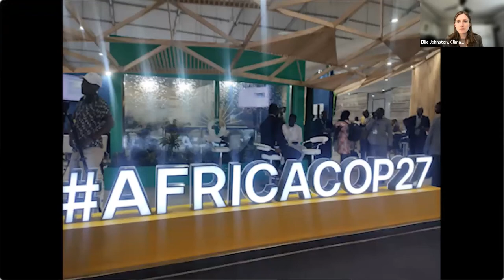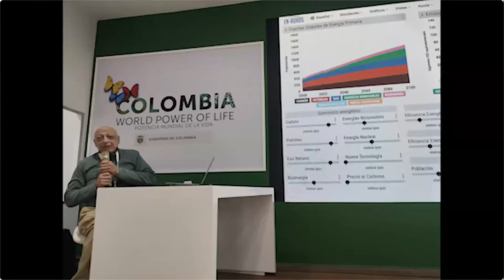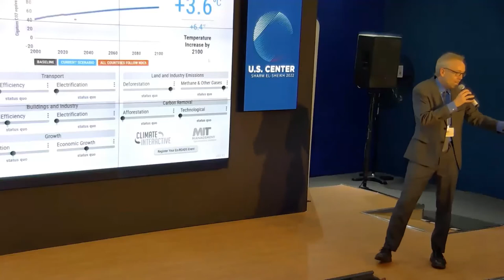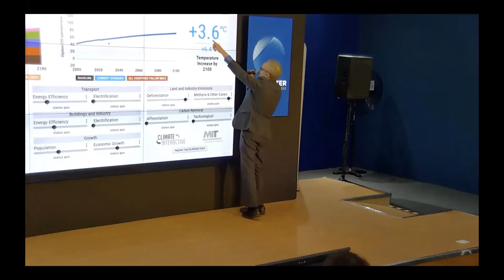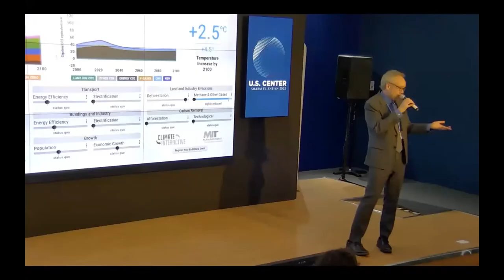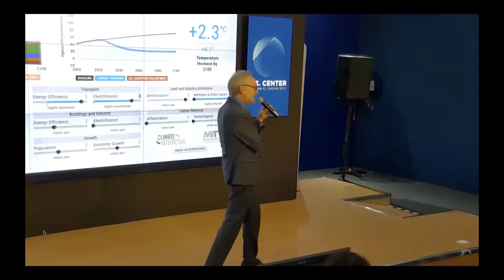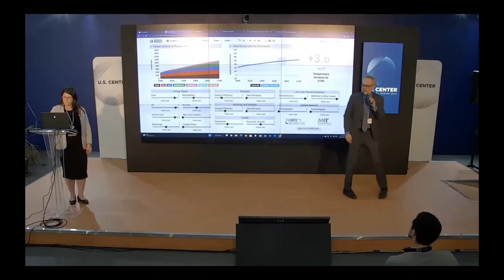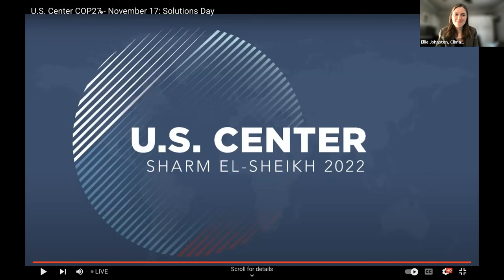COP27 Special Webinar: Climate Interactive in Egypt